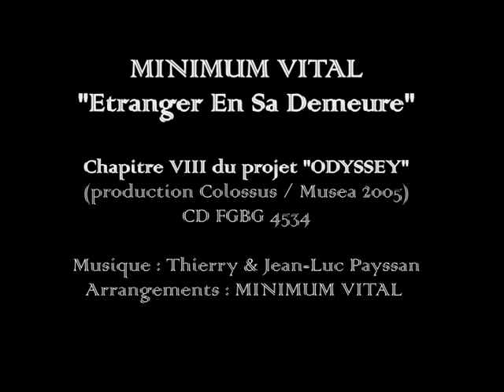MINIMUM VITAL - "Etranger En Sa Demeure" (ODYSSEY)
Chapitre VIII du projet ODYSSEY (Colossus / Musea),
par MINIMUM VITAL (2005) - remaster 2016
Didier Ottaviani : batterie / drums
Jean-Luc Payssan : guitares / guitars
Thierry Payssan : claviers / keyboards
Eric Rebeyrol : basse / bass
Part I "Ulysse" : 00:07
Part II "Les prétendants" : 06:03
Part III "Pénélope" : 11:43
Part IV "L'épreuve de l'Arc" : 16:13
Arrangements : MINIMUM VITAL